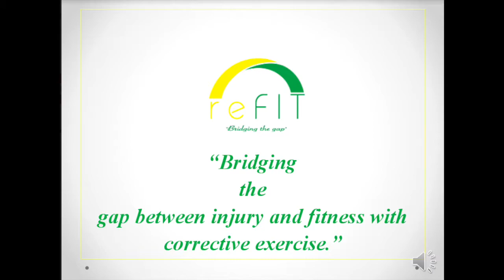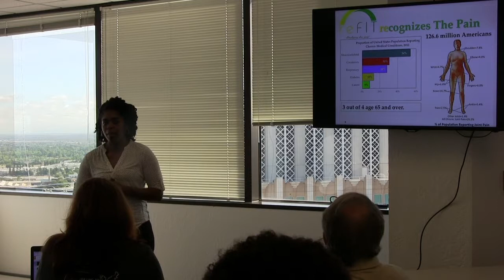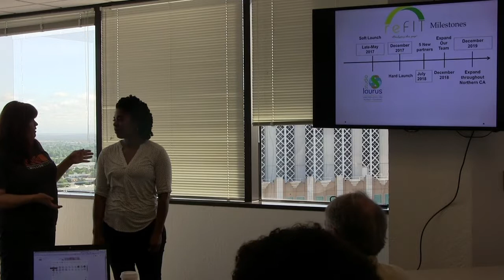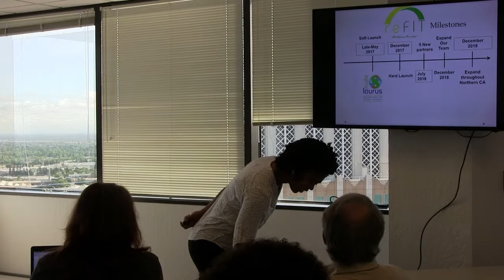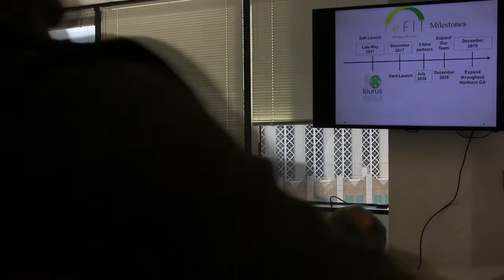1MC Sacramento 5/17/17 Presentation ReFit